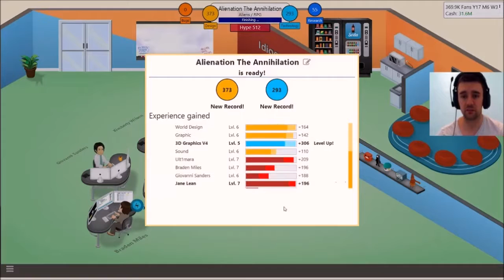IUPlays Game Dev Tycoon (P12) Alienation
In this series we will be playing Game Dev Tycoon which was developed by greenheart Games.

Anyways In this series we will be taking a look at the pros and cons of this game and comparing it to other Game Dev Sim game

Arguably this is the game that started this whole Game Development Sim Craze